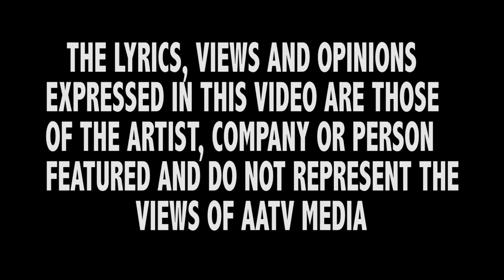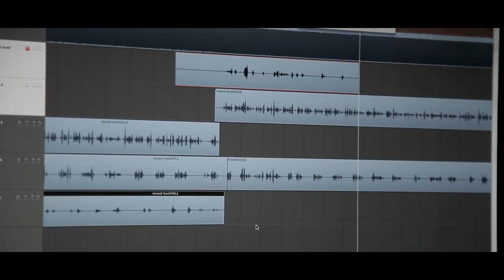Dbelly ft dcrimez raised in hornsey